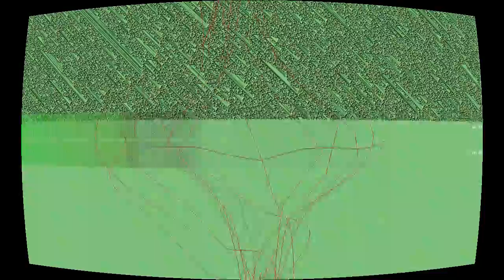Band Hiatus (The Reflection)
“Band Hiatus (The Reflection)” by Captive Portal